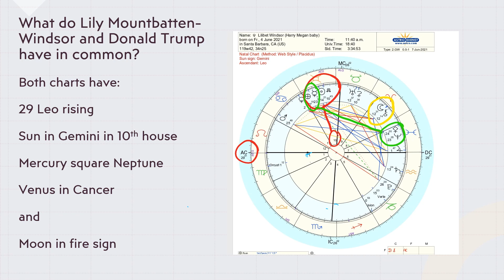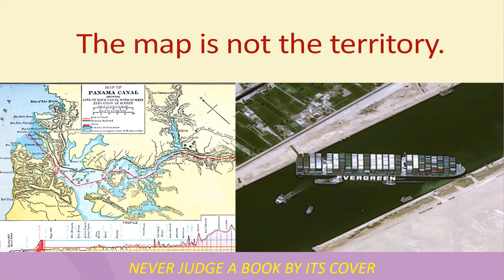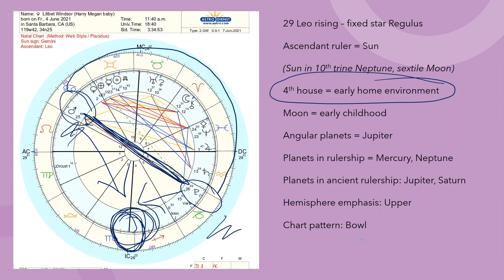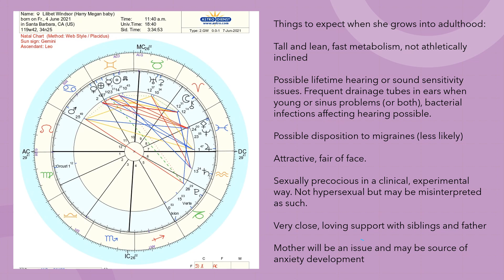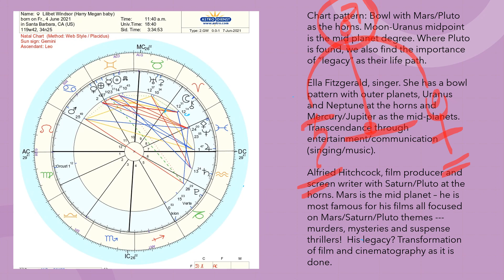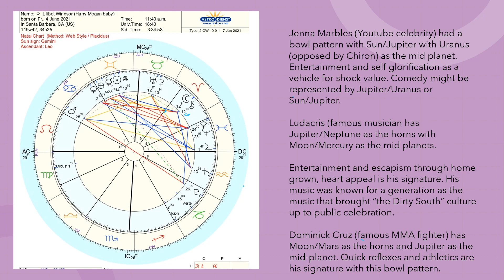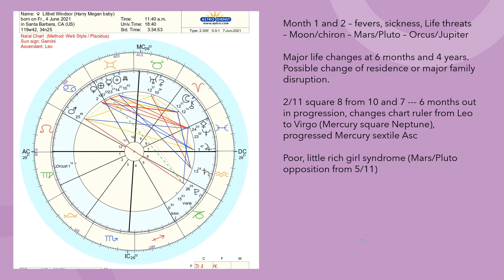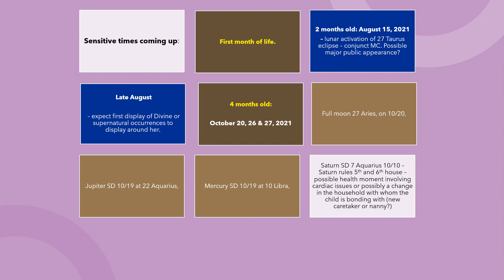Lilibet Diana Mountbatten - Windsor - child natal astrology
The astrological profile of Lilibet Diana Mountbatten-Windsor! And for those of you learning astrology, HOW to read a child's natal chart (for your own children or friends and family) the better way.

Special section on:
- 29 Leo rising - the fixed star Regulus
- How to read the planetary or chart pattern (hemisphere dominance) of a chart
- understanding the "bowl" pattern in a chart
- looking at outer, or transpersonal, planets (Uranus, Neptune, Pluto) and how to understand their role in a chart using Lilibet's chart as an example.

00:00 - 00:15 Intro
01:16 - 09:20 - The map is not the territory. Why you should never judge a person by their astrology chart alone.
09:21 - 31:26 - How to read a child's natal chart - the basics (or, how to keep your chart reading from becoming a social and psychological train wreck)
31:27 - 32:01-  Lilibet Diana Mountbatten-Windsor astrological profile
32:02 -  35:48 -  29 degrees rising, Regulus rising
35:49 - 40:53 - Lilibet's chart ruler - The Sun
40:54 - 1:01:23 -  General overview of significant points of rest of her natal chart
1:01:24 - 1:07:04 -  Predictions about physical appearance, temperament, disposition, health and side notes for astrologers reading the charts of children
1:07:05 -  1:08: 41 - The complicated issue of parent- child relationships
1:08:42 - 1:14: 35 Chart patterns - The "bowl" planetary pattern
1:14:36 - 1:18:50 Famous examples of "bowl" patterns: Ella Fitzgerald, Alfred Hitchcock
1:18:51 - 1:23:48 Famous (contemporary) examples of "bowl" patterns: Jenna Marbles (Youtube celebrity), Ludacris (musician actor), Dominic Cruz (professional MMA fighter)
1:23:49 - 1:47:32 - Critical dates for Lilibet Diana Mountbatten- Windsor

And for fun, here are some external links for

Ludacris *** forgive me! I confused Nelly's music with Ludacris. I am horrible with remembering bands and musicians names or titles of songs.***

Dominic Cruz --- being everything you weren't expecting when you heard "MMA" and showing why he is such an extraordinary person.

Jenna Marbles (Youtube celebrity) - this is not one of her typical videos but the humor in it is very much her. She has made some mistakes in her career but this video is one of my favorites on Youtube since most women on YT would rather die than show what they naturally look like.